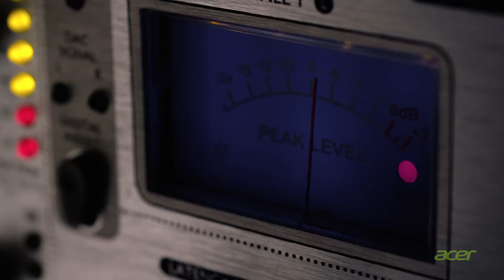Acer - Vamos encher a bola